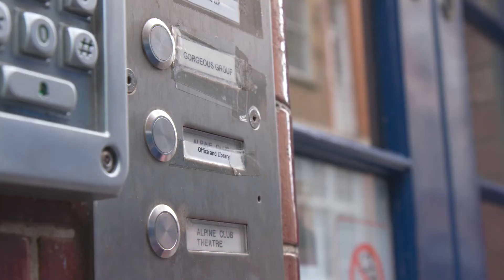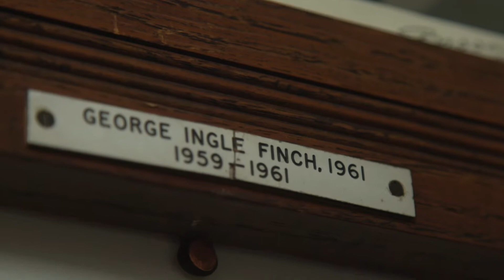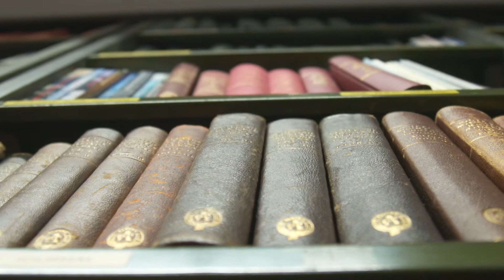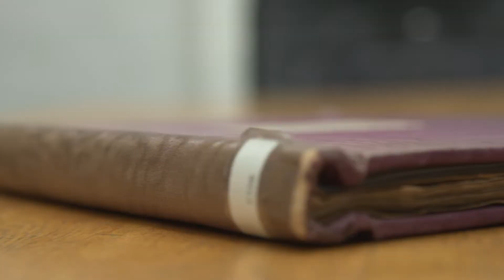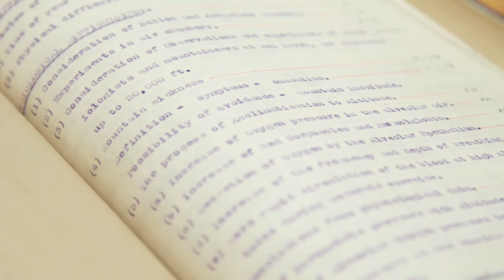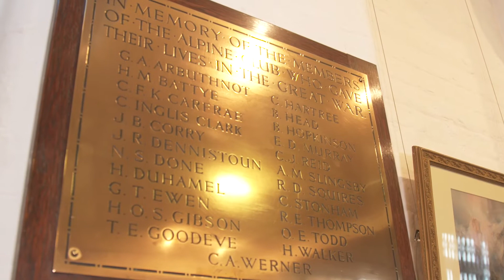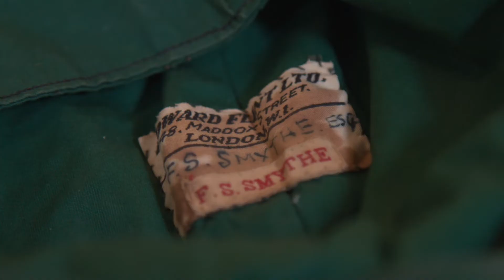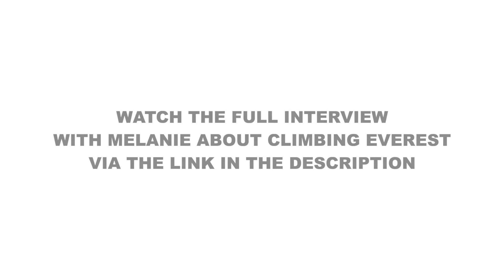BMC Monthly Show: the Alpine Club and Everest secrets with Melanie Windridge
If it's May, it must be Everest. In this special episode of our monthly show, Niall travels to the Alpine Club in London. He finds out more about the oldest mountaineering club in the world and discovers some of the secrets in their archive with physicist and Everest climber Melanie Windridge.